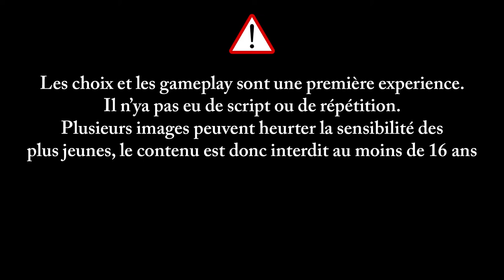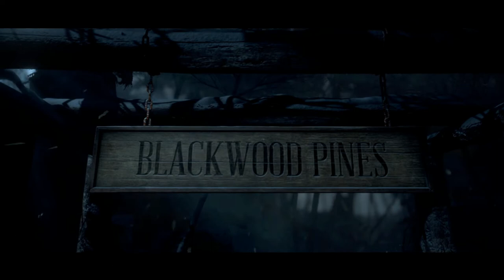2. Jalousie / Until Dawn / La série film complète en français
Voici le deuxième épisode de la série Until dawn.